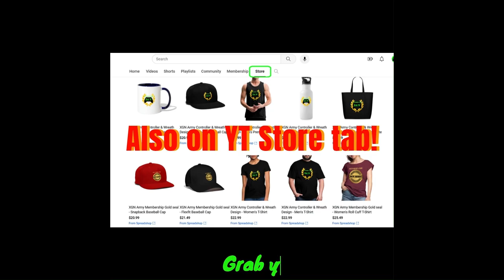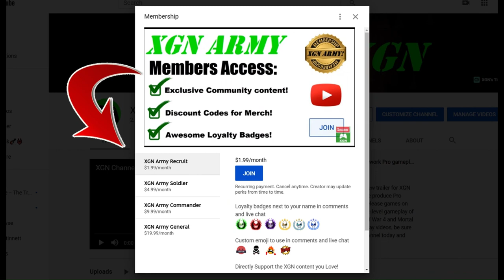MK1 Invasion Season 5 ALL KLUES in Living Forest! Mortal Kombat 1 Clues S5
Mortal Kombat 1 Invasion mode all klues for Living Forest mesa, MK1 klues for Season 5 rewards on Xbox Series X. Mortal Kombat 1 invasion Klues Balling Out, Hug it out, and Dust in the Wind klues to unlock rare skins in MK1 invasion season 5 with clues for secret rewards!